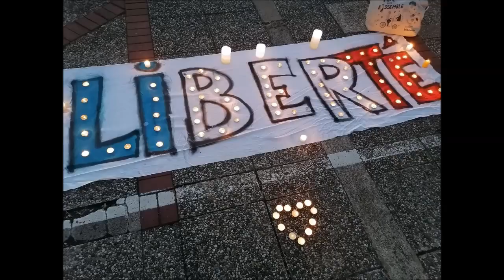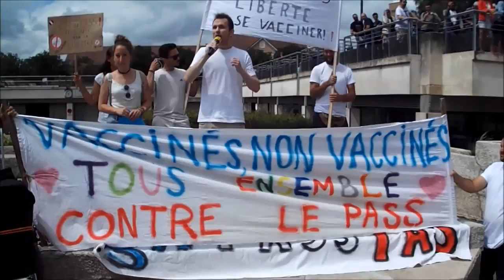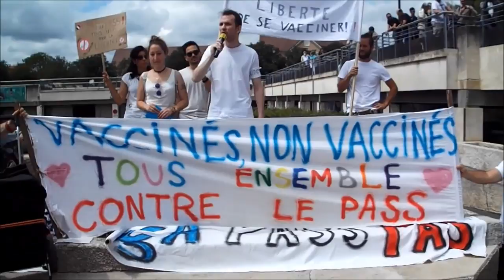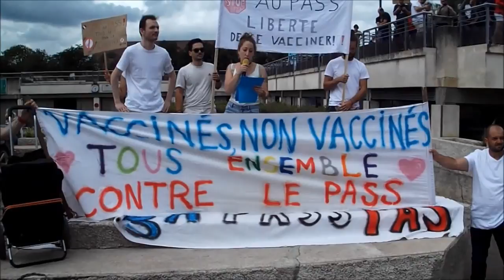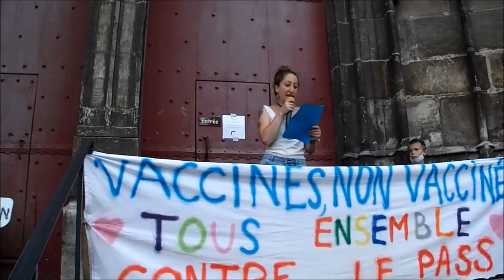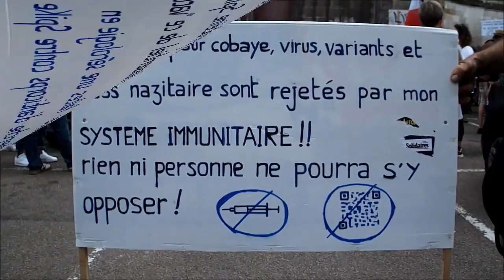Retour sur la manifestation contre le pass sanitaire du 31 juillet 2021 à Auxerre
Anti-pass #03